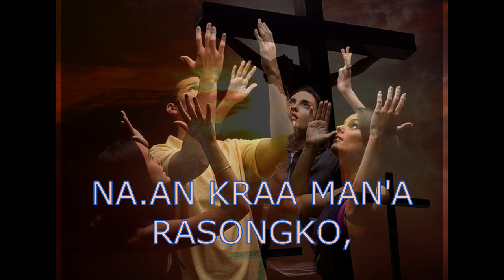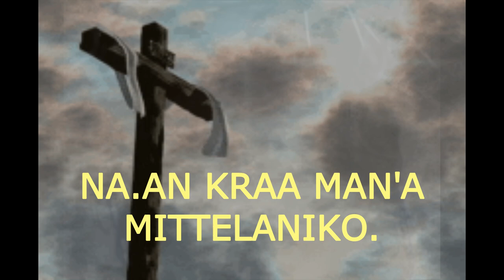NA.AN KRAA MAN'A. ( BY K.S.SANGMA,-NEW GARO GOSPEL SONG).